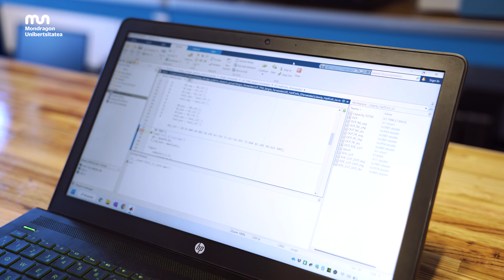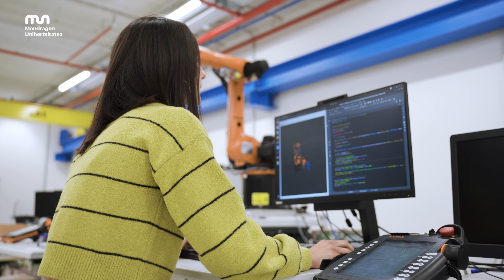Colaboración entre estudiantes de másteres de ingeniería y los grupos de investigación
Estudiantes de másteres de ingeniería colaboran con los grupos de investigación a través del Programa DUAL. En este vídeo Sergio Fernandez y Alaitz Atxa nos hablan sobre los diferentes proyectos que están llevando a cabo en sus grupos de investigación.

Ingeniaritzako masterretako ikasleek ikerketa-taldeekin kolaboratzen dute DUAL programaren bidez. Bideo honetan, Sergio Fernandezek eta Alaitz Atxak beren ikerketa-taldeetan gauzatzen ari diren proiektuei buruz hitz egin digute.

Engineering master's students collaborate with research groups through the DUAL program. In this video, Sergio Fernandez and Alaitz Atxa tell us about the projects being carried out in their research teams.